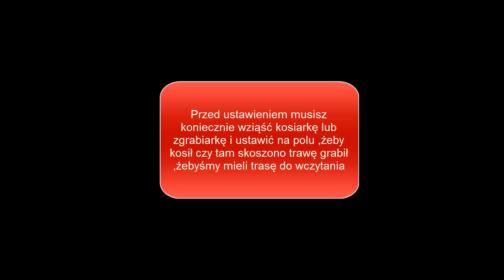Jak ustawić Course Play-a pod przyczepę samozbierającą trawę Farming Simulator 2013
By kamil1997rok1

link do Course Play-a v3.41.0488 Najlepsza najnowsza wersja